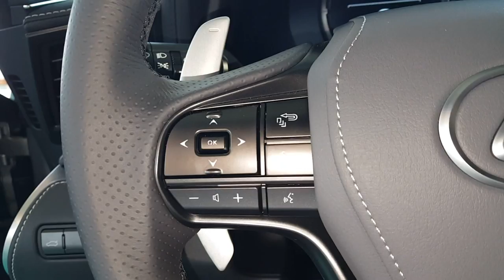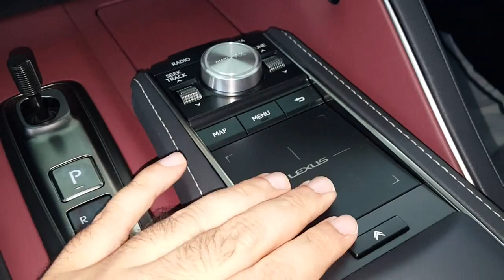لكزس ال سي 2017 شرح مواصفات وارد بهوان ALL NEW LEXUS LC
طرحت مؤخرا مجموعة سعود بهوان للسيارات لكزس ال سي الجديده
وتعتبر السياره احدث ما توصلت لها لكزس في عالم صناعة السيارات